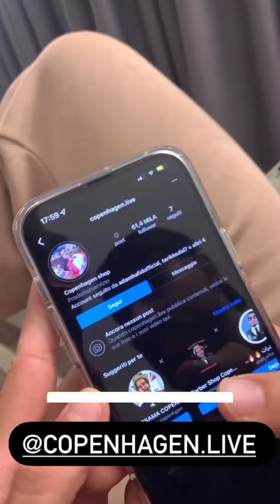Oussama copenhagen adam أسامة دار شوهة لآدم عند شي ناس عرضو عليهم فالطاليان 🇮🇹😆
اسامة كوبنهاكن دار شوهة الادم عند واحد ناس مشاو يزوروهم فالطاليان موت الضخك 🤣🤣

oussama copenhagen e adam hafid
adam hafid
copenhagen oussama